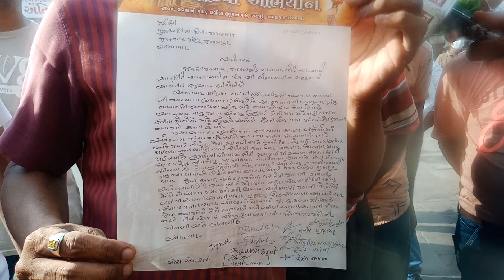metrotimesnews. ખાડીયા ના નાગરીકો ની રથયાત્રા પારંપરિક રીતે નિકળે માટે મંદીરે દેખાવો કરવામાં આવ્યા